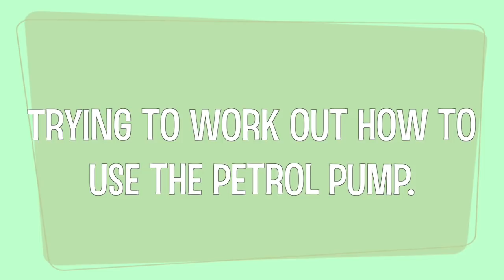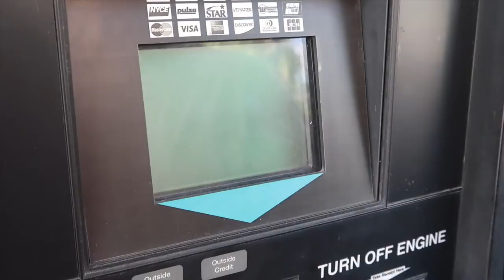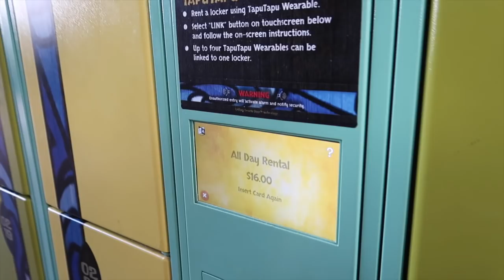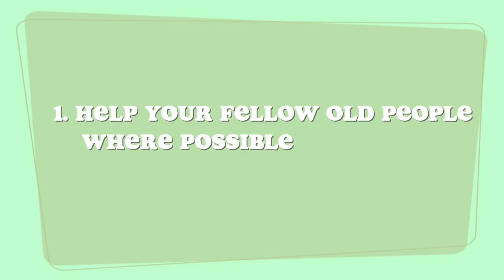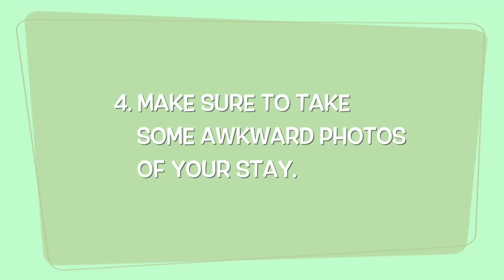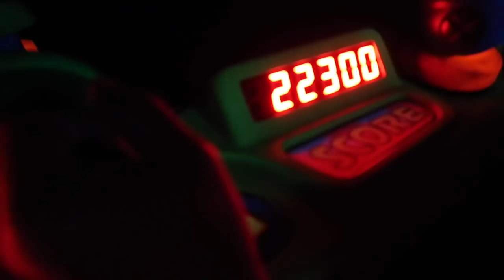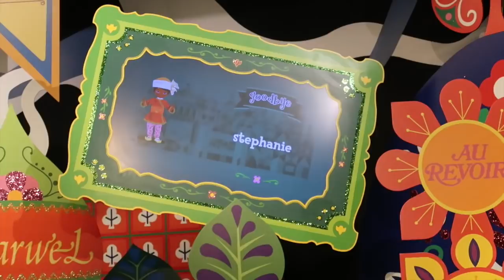♡ Florida Vlog 10 - JustSteph ♡ Volcanoes & TV Crew Filming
We start the day attempting to get petrol or 'gas' for our car. Quite a different process than in England.
Then we go to the brand new park Volcano Bay!!
We finish the day off in Magic Kingdom and get on TV for ESPN